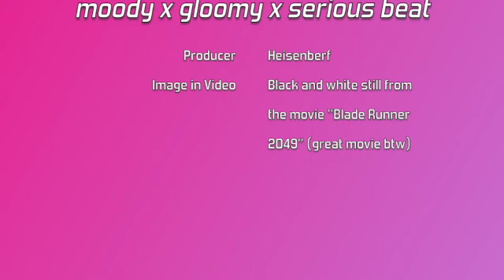moody x gloomy x serious beat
Message me here on Youtube, or on Instagram (or anywhere else) if you have any questions!